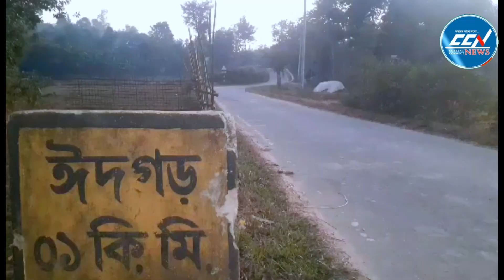মুক্তিপণ দিয়ে ছাড়া পেল ঈদগড়ে অ-প-হৃ-ত ২ যুবক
Slogan: সময়ের সাথে সত্যে
Country: Bangladesh
Language: Bengali
Broadcast area: Online